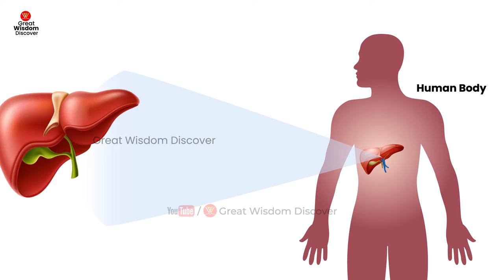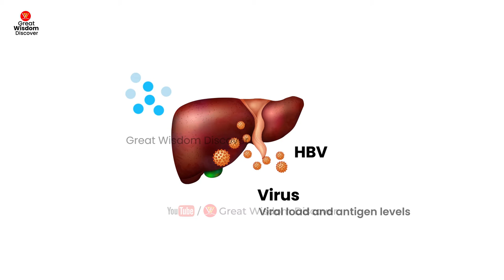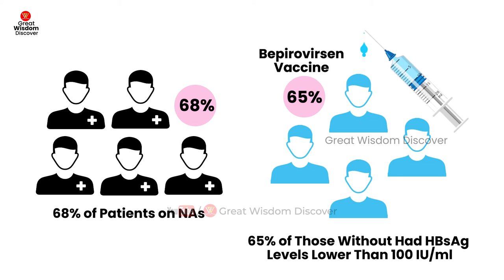GSK Plans Phase III Clinical Trial for Hepatitis B | bepirovirsen Clinical Trial Phase 3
Hi, Welcome to Great Wisdom Discover YouTube channel.

GlaxoSmithKline (GSK) is planning to release an online system of patient level data from GSK clinical trials phase 3 to boost scientific understanding.

bepirovirsen clinical trial phase 3 will be started in mid of 2023. A panel of independent experts will evaluate research proposals for access to anonymized patient level data, with the work progressing towards a broader system of multiple organizations through an independent data custodian. Please watch this video till end to know the details about clinical trials.

Your Queries are:

hepatitis b, hepatitis, hepatitis c, hepatitis b positive, hbsag positive treatment, hsag, hbeag